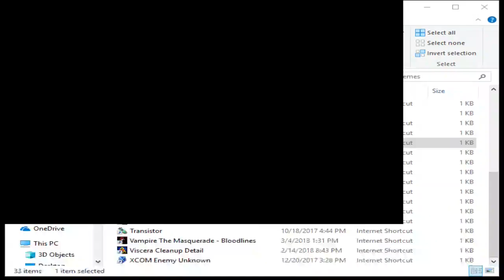Star Wars: Knights of the Old Republic [Part 45]: Just Helping Avenge and Destroy!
Time to level up by grinding easier areas! And we do that by helping avenge a family member and help a woman with her. precious droid.

Long Play Let's Play Star Wars: Knights of the Old Republic KOTOR